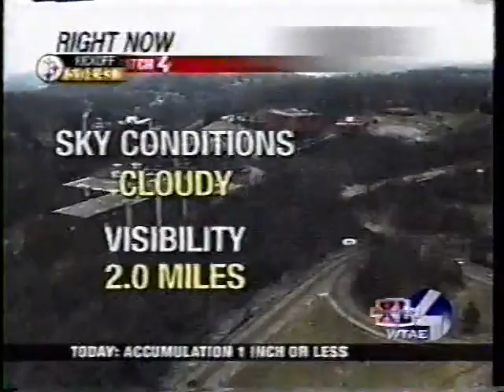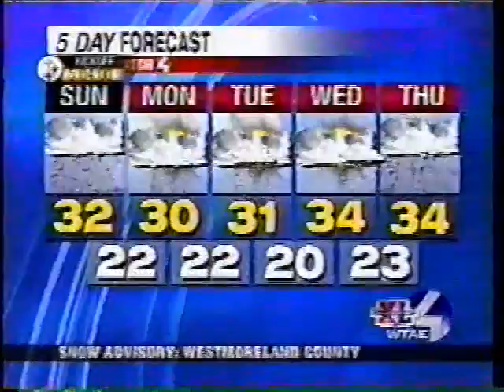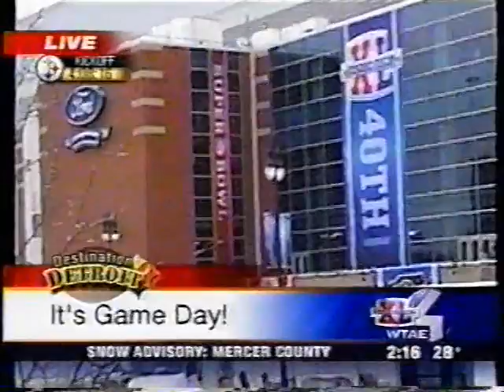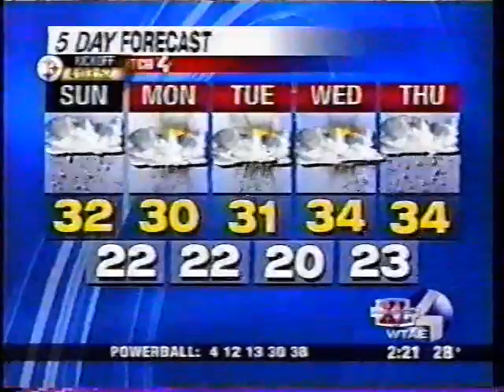WTAE-TV: Action News This Morning - Pittsburgh Steelers in Super Bowl XL - 2/5/06 - Part 2